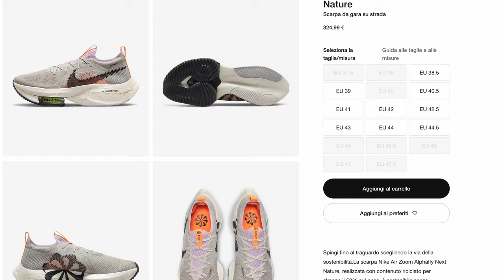Nike Zoom Alphafly Next Nature | la scarpa ecologica, le nostre impressioni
Le Nike Air Zoom Alphafly Next Nature sono le scarpe di Nike che testimoniano l'evoluzione ecologica dell'azienda Americana. Nonostante siano più pesanti della versione Alphafly, nella recensione raccontiamo in Italiano il comportamento nella corsa e spieghiamo tutte le caratteristiche tecniche di questa scarpa.

⏱️PER ACQUISTARE LE NIKE ZOOM ALPHAFLY NEXT NATURE⏱️

I miei prodotti Running preferiti (18 Ottobre 2021), aggiornati mensilmente, con recensione dettagliata
►Scarpe Allenamento A3: Hoka Bondi X
►Scarpe Intermedie A2: Saucony Endorphin Speed 2
►Scarpe Gara A1: Nike Vaporfly Next % 2